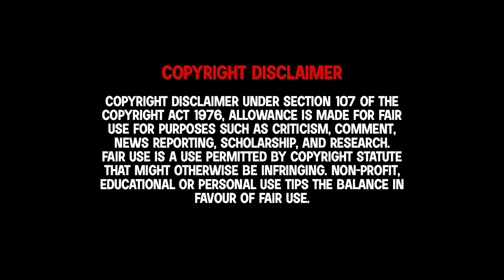ALL NYDDHOG, NEMESIS, NEPSTRIUS QR CODES BEYBLADE BURST APP | TOTAL BURST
Video Editing app :- Kitnemaster, powerdirector

Thumbnail Maker app :- Pixel Lab

Time stamp

00:00 COPYRIGHT DISCLAIMER
00:06 Dark X Nepstrius N4 QR Code
00:48 Nepstrius N2 blue QR Code
01:35 Nepstrius N2 Sapphire QR Code
02:16 Nepstrius N2 Yellow QR Code
02:55 Nepstrius Yellow QR Code
03:36 Nepstrius QR Code
04:19 Stone Nemesis N7 QR Code
05:06 Gilded Nemesis N7 QR Code
06:00 Noctemis QR Code
06:41 Ambush Nyddhog N8 QR Code
07:33 Zeal Nyddhog N8 QR Code

__________________Disclaimer__________________